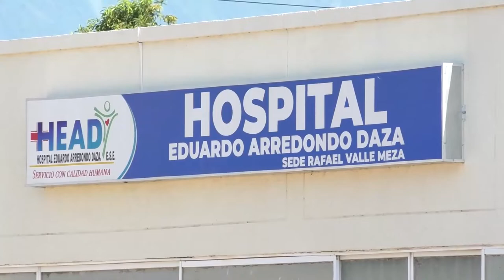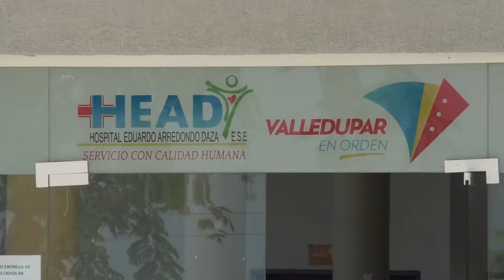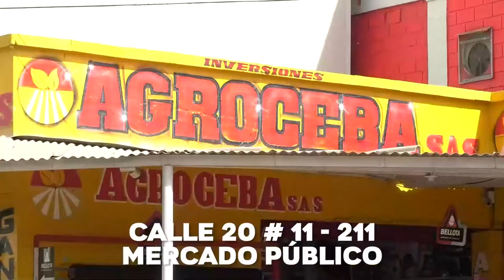ACTIVISTA POLÍTICO FUE AGREDIDO POR OCHO HOMBRE EN EL BARRIO SICARARE